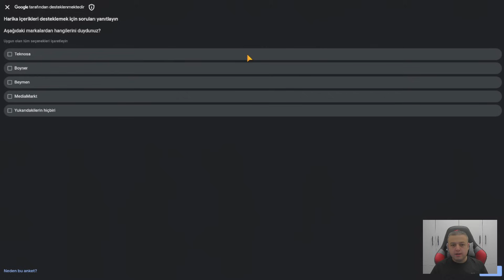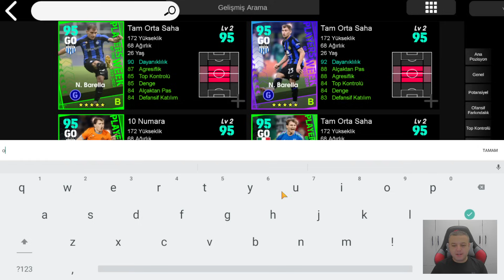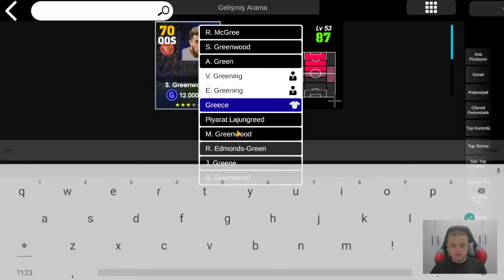POTW BU HAFTA ÜST DÜZEY ● HAFTANIN OYUNCULARINI TAHMİN - eFootball 2024 MOBİLE